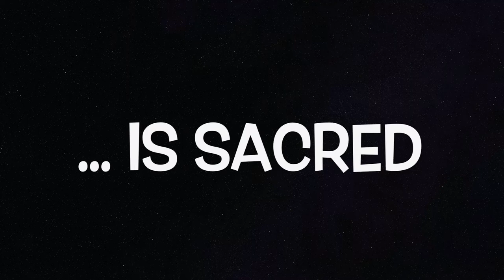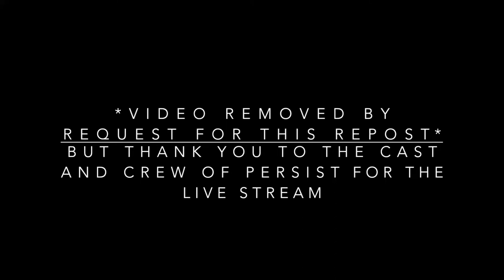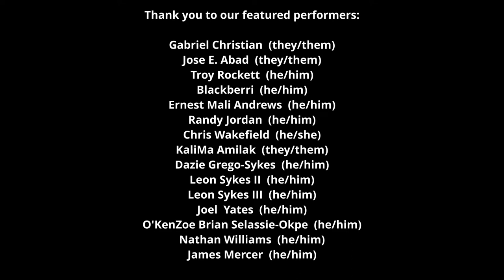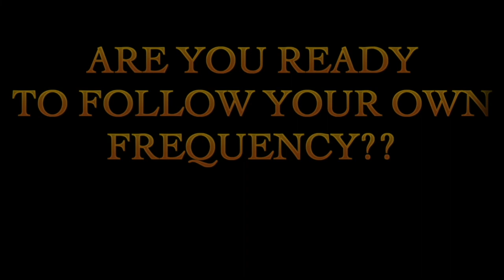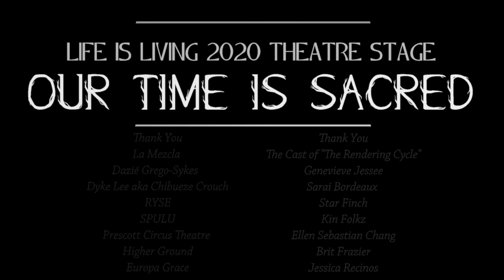[Life is Living 2020] Theater Stage: Our Time is Sacred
For 2020 — the year of perfect vision — the Life is Living Theater Stage is delving into the truth that OUR TIME IS SACRED. This year’s virtual stage will feature pieces that celebrate/investigate/demand/create T I M E as it relates to Black and Brown bodies and lives.

Featuring:
La Mezcla
Dazié Grego-Sykes & Dyke Lee aka Chibueze Crouch
RYSE
SPULU
Prescott Circus Theatre & Higher Ground
Europa Grace
The Cast of "The Rendering Cycle" by Genevieve Jessee
Sarai Bordeaux
Star Finch
Kin Folkz
Ellen Sebastian Chang
Brit Frazier
Jessica Recinos

Host and Co-Curator: Ashley Smiley
Project Manager and Co-Curator: Tierra Allen
Editor and LiL PM: Brittany White
with support from CalShakes and Youth Speaks

ty s/o: Joan Osato, Bijou McDaniel, Nick James, Jayson Smith, LeAnn Dowd, SK Keratas, Maximiliano Urruzmendi